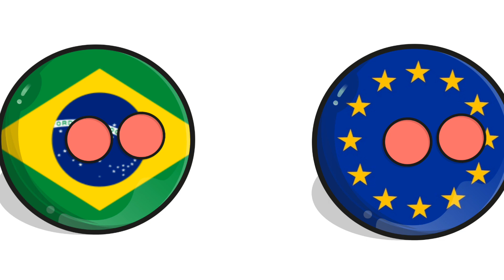brasil vs europa